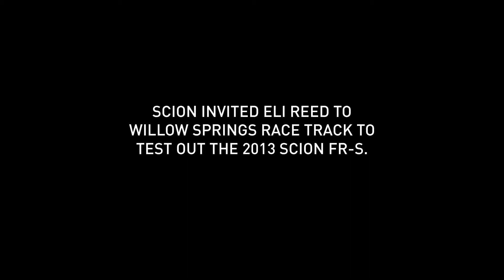Scion FR-S Testimonial - Eli Reed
Scion invited pro skateboarder Eli Reed to Willow Springs Race Track in California to test out the 2013 Scion FR-S. Watch him "clean up the competition" on the track!

This video features professional drivers on closed course. Do not attempt.